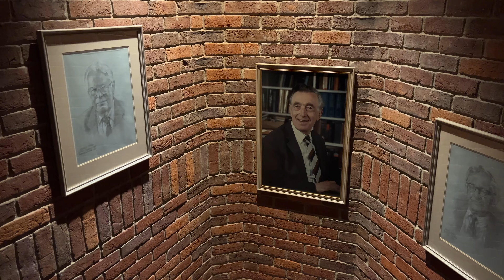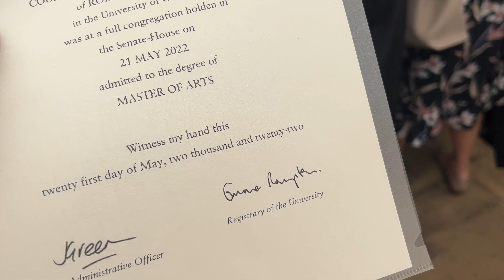Cambridge Masters Graduation VLOG: The Journey of Investing in Myself & My Future Begins... #106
Two days after I returned from my solo trip to Egypt, I went to Cambridge to get my Masters Degree. Enjoy a vlog of the day as well as some chit-chat sharing my plans for the future and how I've been investing in my education through Havard Business School Online.

🎙️ Listen to my podcast:
Apple: shorturl.at/beGVY

📖 Pre-order my debut book: shorturl.at/ahHR9

Timestamps:
00:00 I want to share this with you all
02:04 Cambridge university Graduation Vlog
05:48 How I Got My Masters Degree
07:06 Harvard Business School Online
09:01 My Future Career and Education Plans